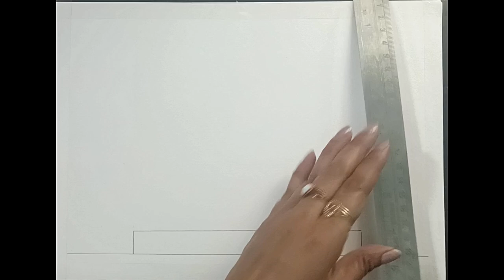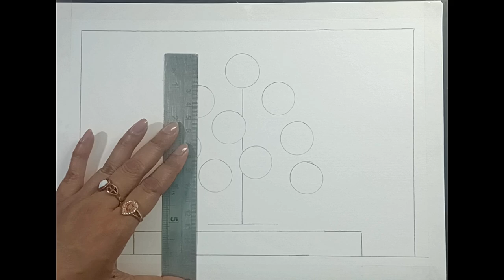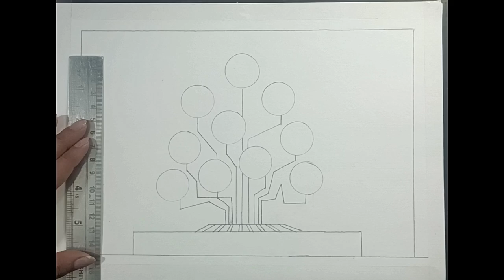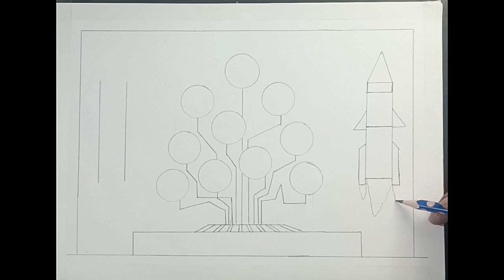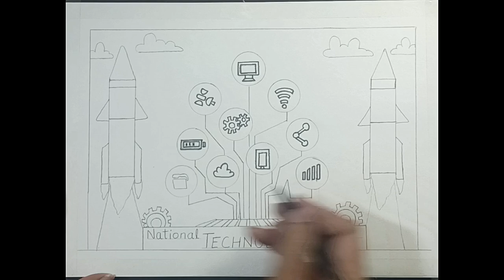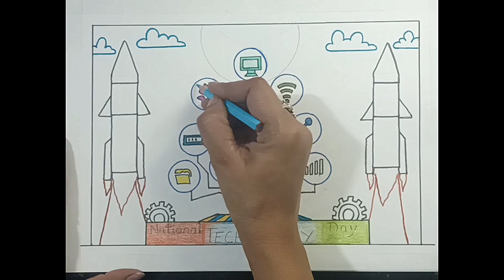National Technology Day poster drawing/Science and Technology poster drawing step by step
Hello Friends,
In this video, I will learn How to draw a "National Technology Day" poster drawing step by step. This Day is celebrated on 11th May every year in India.